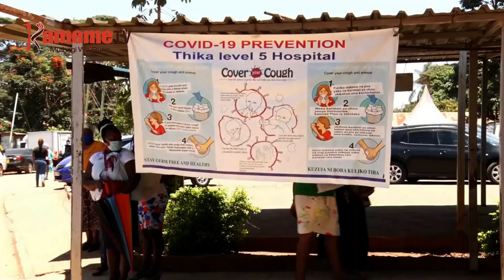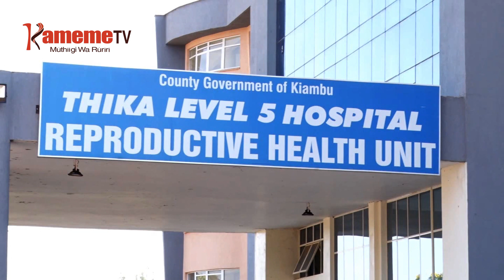Family imwe gukirira thibitari ya Thika Level 5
Family imwe gukirira thibitari ya Thika Level 5 niundu wa mwiri wa mwana wao uria utari uramenyeka kuria ari kuuma akua agiciiarwo.